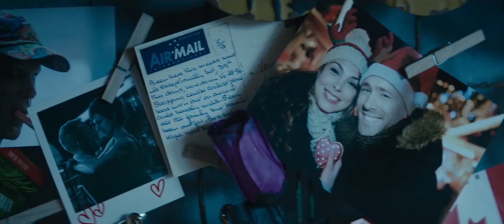Deadpool 2 - Extended Trailer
Here is the Official Trailer and Final Trailer for Deadpool 2

Be the first to see the second coming.